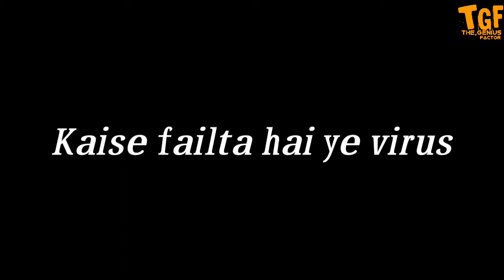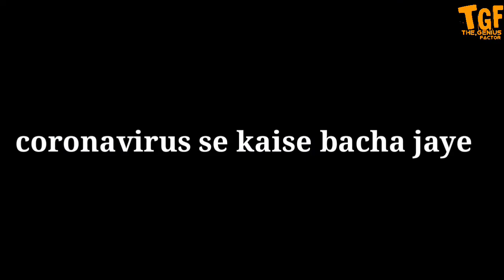Coronavirus se kaise bache||how to stay safe from coronavirus||by the genius factor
About video Hello dosto,aaj iss video me mai apko btaunga ki kaise corona virus failta hai aur kaise isse bacha jaye...